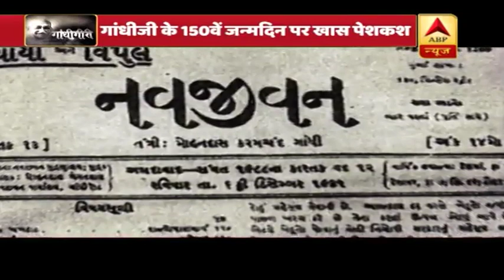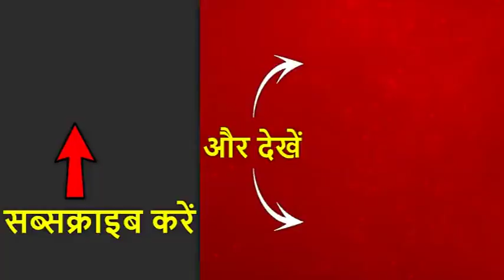Special Report Over Violence In The Name Of Cow | Sansani | ABP News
Cattle slaughter, especially cow slaughter is a controversial topic in India because of the cattle's traditional status as an endeared and respected living being to some sects of Hindus, Jains, and Buddhistswhile being considered an acceptable source of meat by Muslims as well as adherents of some other Indian religions. More specifically, the cow's slaughter has been shunned because of a number of reasons such as being associated with god Krishna in Hinduism, cattle being respected as an integral part of rural livelihoods and an essential economic necessity.